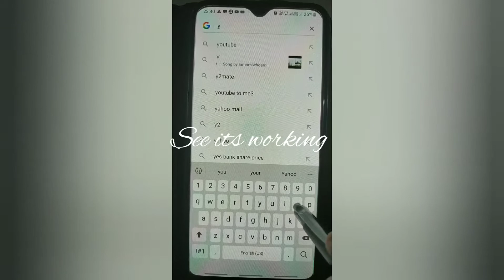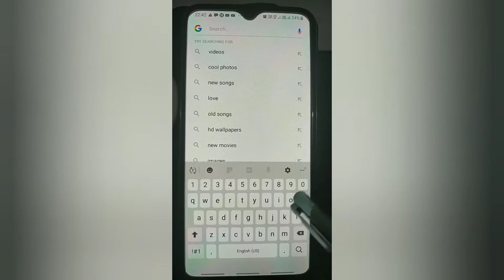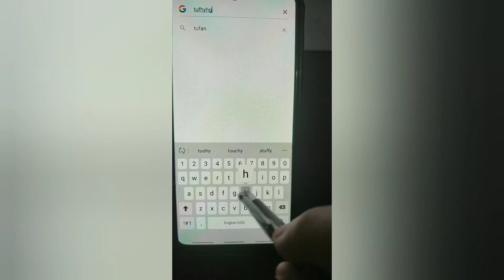How to use a steel pen like a stylus